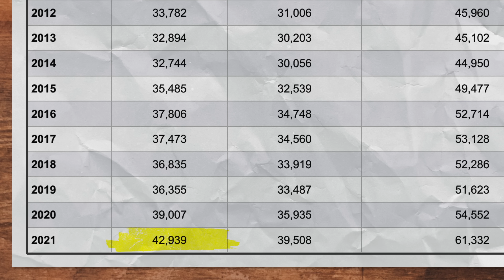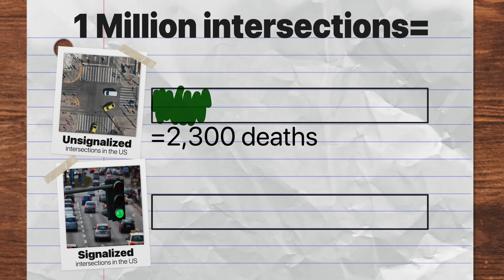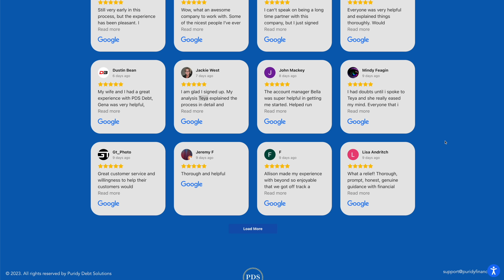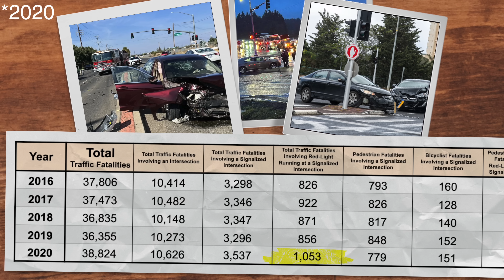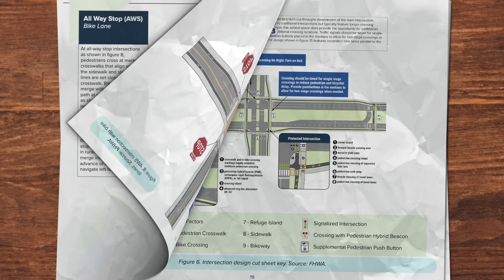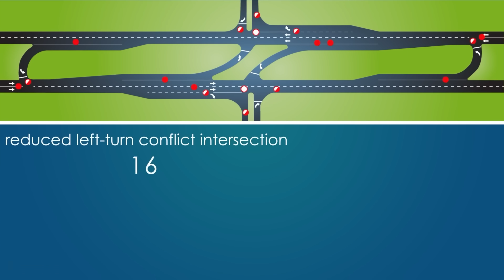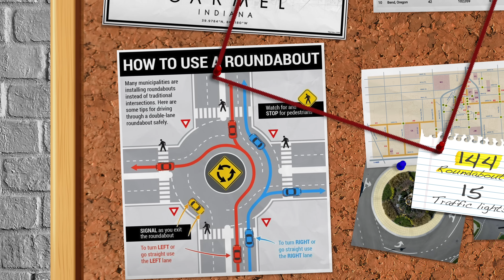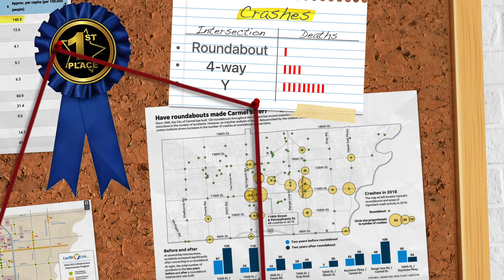Why Traffic Lights Are an EPIC Mistake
Traffic Lights: PDS Debt is offering a free debt analysis. It only takes thirty seconds.

As an engineer I love digging into unintended consequences, or things in our lives that we always thought were there to make us safer, but sometimes have the opposite effect. The classic example is the age old traffic light, which was a brilliant idea to minimize traffic and bring safety to intersections. But there's a huge problem and this one was really interesting, and I think there's probably a better way to do this. Let's talk about road safety, and intersections, one of the most dangerous parts of our modern lives.

Chapters
0:00 - Introduction
1:00 - Findings
4:50 - Real World Data
5:40 - Why Are they Dangerous?
7:50 - New Designs
9:00 - The Roundabout
10:40 - Why Don't we Use them?
13:25 - Negatives
15:20 - Public Perception

two bit da vinci,traffic light,traffic safety,driving safety,roundabouts vs.,roundabouts vs traffic lights,roundabouts vs intersections,americans vs roundabouts,How Traffic Lights Actually Kill More People,green light traffic safety,road safety traffic light,are roundabouts better,are roundabouts safer,are traffic intersections safe,why is speeding dangerous,how to make a better intersection, How Traffic Lights Are Killing People - Is There a Better Way?, The TRUTH About Traffic Lights - This Will Surprise You, Why Traffic Lights Are an EPIC Mistake